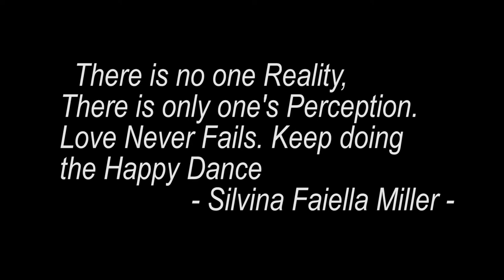UVU: Dance Team Frozen Moment B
Produced for the 2013 Dance Team performance.  This all girl team is consistently recognized at a national level for their choreography and talented performances. Created by UVU's Studios and Broadcast Services using camera projection in Adobe After Effects.